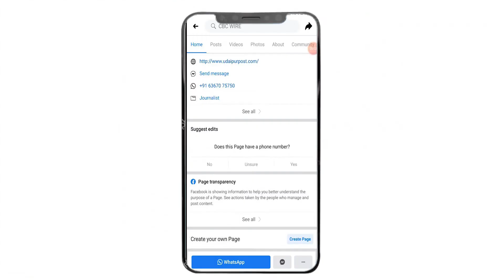प्रदेश उपाध्यक्ष हेम राज मीणा ने ली सभा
On the Bharatiya Janata Party Panchayati Raj and Zilla Parishad elections, the state vice president addressed the meeting in Billdi, Sundarpur and Kanba region, achievements of the Modi government were counted in the election meetings. Ward no.3 Kanba, Panchayat Samiti member Laxman Pura and Sundarpur Meena did not give loans to the farmers from the time the Congress ruled, but they definitely brought in debt. Even after that, pension is not available, but the Modi government has eliminated this corruption, now the money comes directly into the bank. Narendra Modi has benefited every section whether it is ST or SC, OBC or Muslim or all.

भारतीय जनता पार्टी पंचायती राज व जिला परिषद चुनाव को लेकर प्रदेश उपाध्यक्ष ने  बिलडी ,सुन्दरपुर व कनबा क्षेत्र में सभा को सम्बोधित किया चुनावी सभाओं में  मोदी सरकार कि उपलब्धियाँ गिनाई गयी। वार्ड न.3 कनबा ,पंचायत समिति सदस्य लक्ष्मण पूरा व सुन्दरपुर मीणा ने  कांग्रेस ने जितने समय राज किया उनसे किसानो को क़र्ज़ा दिया तो नहि परंतु क़र्ज़े में ज़रूर ला दिया ।कांग्रेस सरकार में पेन्शन लेने वालों वृद्ध लोगों को बैंकों के चक्कर लगाने पड़ते थे उसके बाद भी पेन्शन नहि मिलती पर मोदी सरकार ने इस भ्रष्टाचार को ख़त्म किया अब पैसा सीधा बैंक में आता है ।उज्ज्वला योजना  ,किसान निधी योजना ,का पैसा सीधा अब खाते में आने लगा . नरेंद्र मोदी ने हर तबके को लाभ पहुँचाया चाहे वो एस.टी हो या एससी हो ,ओबीसी हो या या मुस्लिम हो सभी को लाभ दिया।